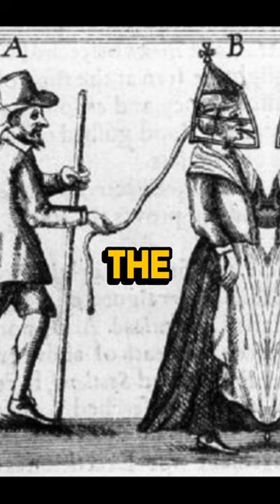Women’s Punishment Device of European History | Scold’s Bridle